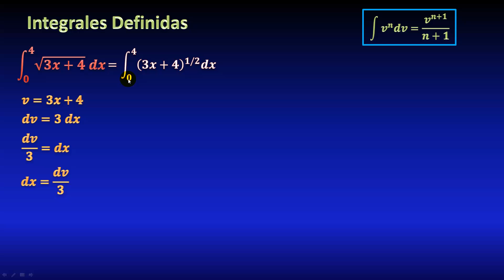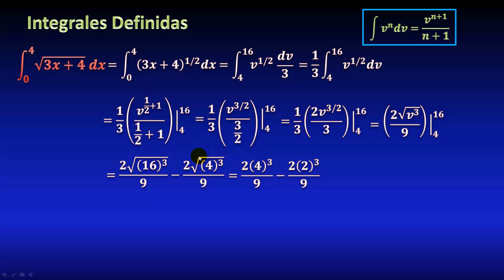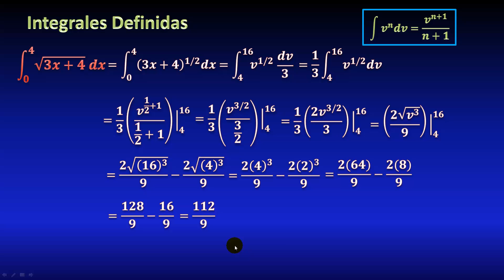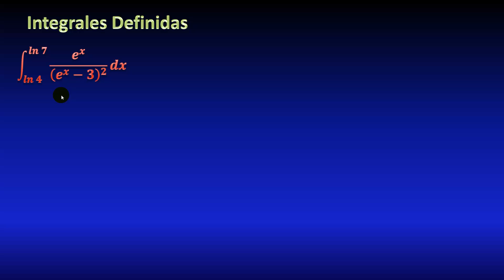07. Integral definida de una raíz cuadrada, cambio de variable, cambio en límites de integración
Calcular una integral definida de una raíz cuadrada, mediante cambio de variable (sustitución), cambiando también los límites de integración, todo explicado paso a paso.

** MIRA TODOS MIS CURSOS AQUÍ **
** BIBLIOGRAFÍA **
** DONACIONES **

Ejemplos resueltos de límites. Ejercicios explicados de límites. Cómo calcular un límite. Técnicas para calcular límites. Curso de cálculo explicado desde cero gratis.